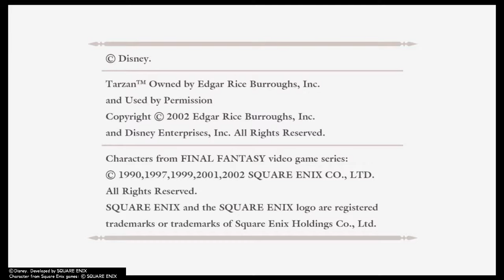Let's PlayKINGDOM HEARTS - HD 1.5+2.5 ReMIX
Let's Play of Kingdom Hearts Final Mix, see how Sora starts his journey.